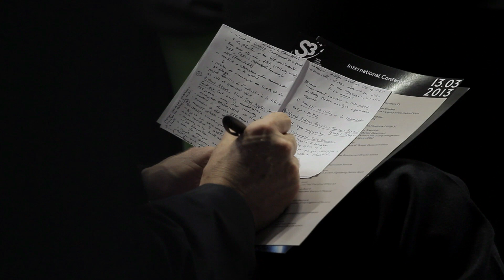Swiss Space Systems Official Launch Video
Swiss Space Systems -- S3 was officially inaugurated in Payerne on March 13 in the presence of representatives of the national authorities, dignitaries and diplomatic representatives of eight countries. Relive this special day alongside Pascal Jaussi, founder of S3, who was happy to share his vision of what his company stands for. He and the S3 Team were also glad to see the international partners who all came to Payerne to explain how they will contribute to this unique project:
Prof. Claude Nicollier, Professor EPFL, S3 Experts Board, Dr. Constantinos Stavrinidis, Head of the Mechanical Department, Directorate of Technical and Quality Management, European Space Agency (ESA), Benoît Dussaugey, International General Manager Dassault Aviation (France), Michel Milecan, Sales and Business Development Director Sonaca (Belgium), Richard Aked, Director, Space Application Services (Belgium), Augusto Caramagno, Head of Aerospace System Engineering Deimos Space (Spain), Norul Ridzuan Zakaria, Founder and President Spaceport Malaysia, HE Mohammed Said Benryane, Official representative of the Kingdom of Morocco, Prof. Dr. Juan Alonso, Aerospace Design Laboratory Stanford University (USA), Prof. Jean-Pierre Contzen, Head of the Board of the Directors of the von Karman Institute for Fluid Dynamics (Belgium)